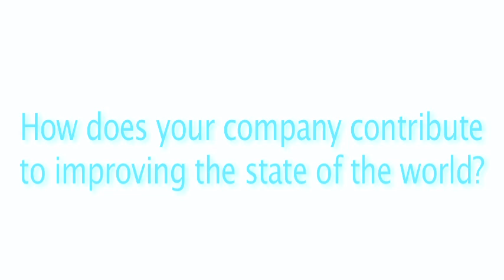Technology Pioneer 2011 - Tom Pincince (Digital Lumens)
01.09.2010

Tom Pincince, CEO, Digital Lumens and World Economic Forum Technology Pioneer 2011 answers the questions:

1) Briefly, what it is about your company/project that makes it so special?
2) What country best facilitates starting a tech company?
3) What makes an innovator?
4) How does your company contribute to improving the state of the world?